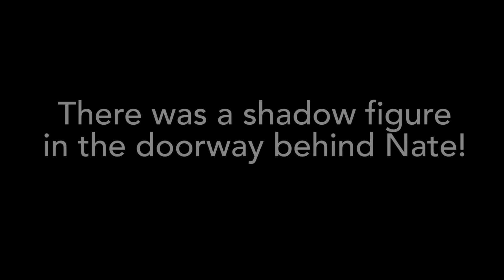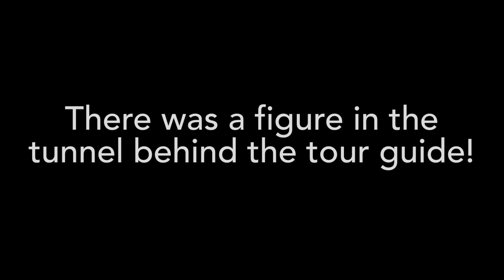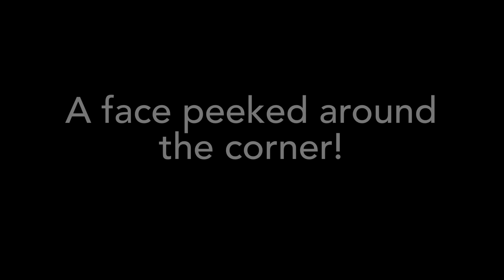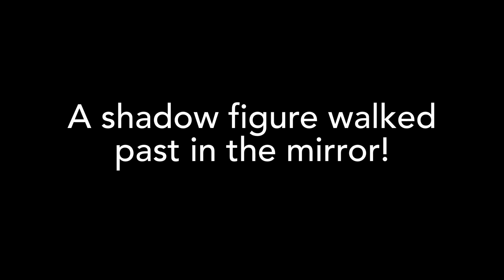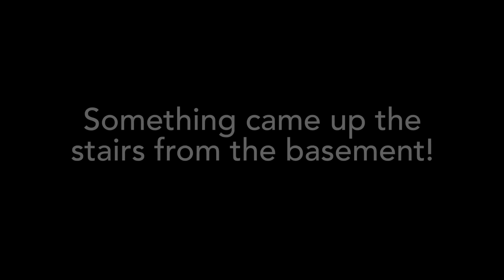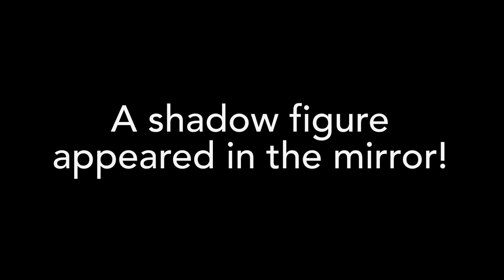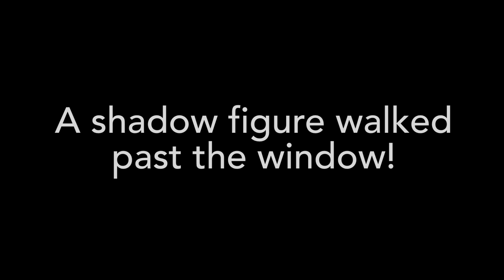Undebunkable Evidence Sam and Colby Caught on Camera